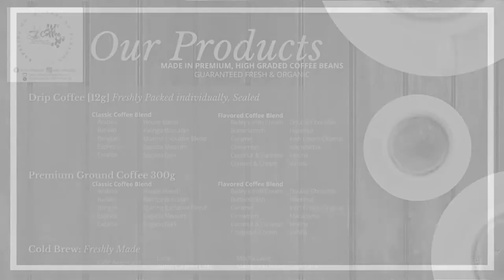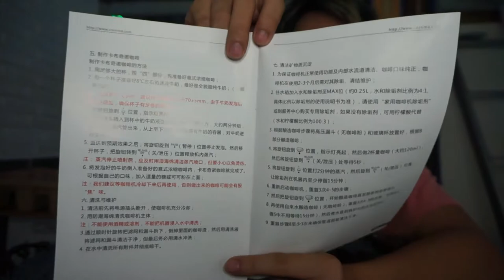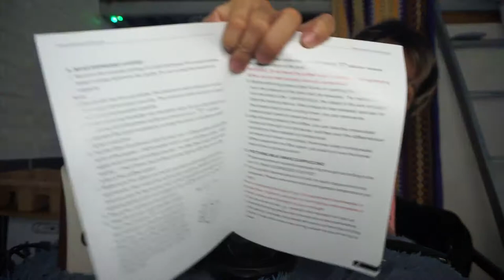UNBOXING C-POT STEAM COFFEE MACHINE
Selling AM's Coffee Products
DTI Registered

Open For:
Retail
Reseller
Distributors
Rebranding
Customized Coffee Souvenirs

For our Small Coffee Business